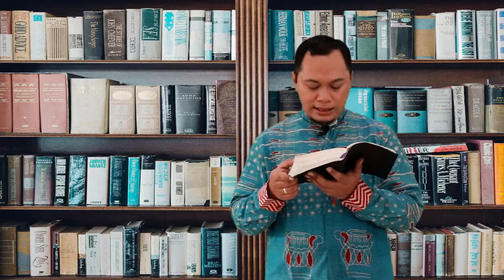Gembala Menyapa #17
Gembal Menyapa adalah sapaan Pdt Adhitya Chris Nugroho dari GKJ Kotagede, Yogyakarta. Pada episode sekarang dengan tema: Aku Disertai, yang diambilkan dari bacaan Alkitab Keluaran 17:8-16, yang secara singkat demikian:

Ketika kita mendengar kalimat: kehidupan yang disertai, apa yang lalu muncul dalam benak kita? Kita akan memikirkan terutama mengenai Tuhan yang menyertai kita. Ini tidak salah, tapi tidak boleh juga kita melupakan bahwa seringkali kuasa penyertaan Tuhan itu seiring sejalan dengan cara Tuhan dalam menghadirkan orang-orang yang ada di sekitar kita untuk menyertai kehidupan kita. Melalui kehidupan orang-orang yang ada di sekitar kita dan menyertai kita, kuasa penyertaan Tuhan seringkali terjadi di dalam kehidupan kita melalui kehidupan mereka.

Melalui video ini akan akan belajar semakin peka akan penyertaan Tuhan